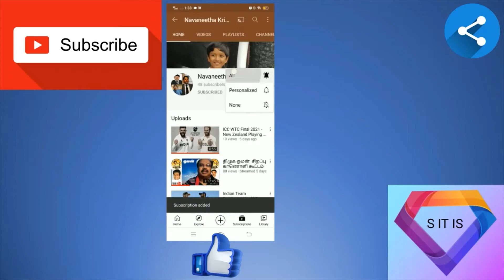Top 5 Most Runs in T20Is